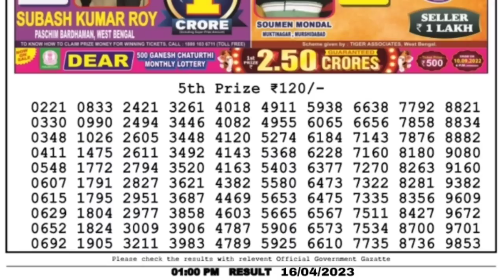🔴LIVE Morning 01:00 P.M. Dear Nagaland State Lottery Result Today ।। Date-16/04/2023 ।।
🔴LIVE Damodar Morning 01:00 P.M. Dear Nagaland State Lottery Result Today Live ।। Date-16/04/2023 ।।

1) Nagaland state lottery today result,2) Nagaland state lottery today result live,3) Nagaland state lottery today result 4) Nagaland state lottery today result morning live,5) Nagaland state lottery today result 1 p.m.,6)
8) Nagaland state lottery result today 1p.m. ,9) Nagaland state lottery today result live draw,10Nagaland state lottery today result 1p.m.,7)